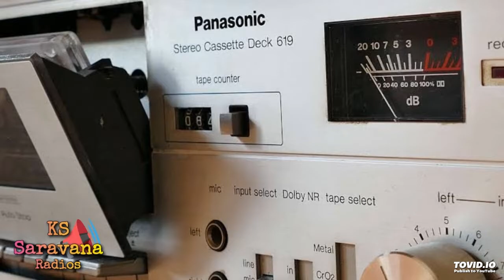Ku Kukoo Ena Koovum / Kalaiyum Neeye Malaiyum Neeye (1988) / KS Saravana Radios